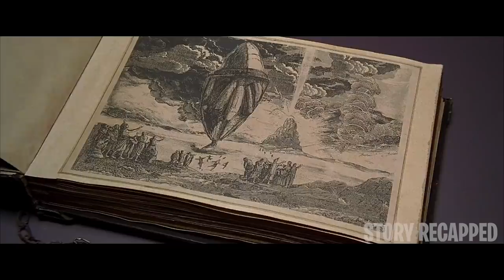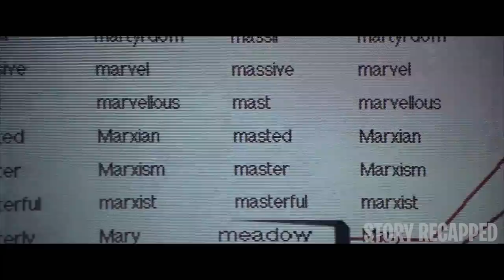Alien Brought Back To Life As A Human Is The Key To Saving The World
In the 23rd century, a New York City cabbie, Korben Dallas, finds the fate of the world in his hands when Leeloo falls into his cab. As the embodiment of the fifth element, Leeloo needs to combine with the other four to keep the approaching Great Evil from destroying the world. Together with Father Vito Cornelius and zany broadcaster Ruby Rhod, Dallas must race against time and the wicked industrialist Zorg to save humanity.